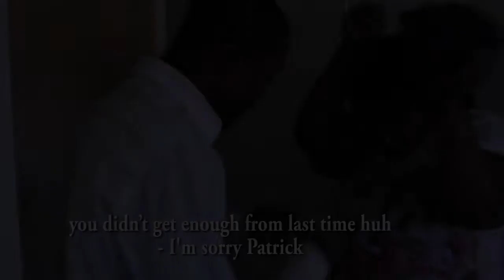Inqindi Le Nyembezi Trailer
Written and Directed by Fungayi Komani
DOP Hlomela Msesele
Sound and VFX Zibele Mvila
Produced by BlaqTape Productions
                       Mvila Entertainment
                      3 Way Media
Production Manager Connie Bakgane
Edited By BlaqTape Productionds
Transport and Other Logistics by Victory Ticket (PVT) Ltd